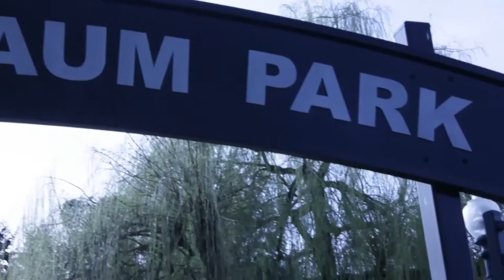TNT The Natural Truth Only Option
This video that I shot for Mr. blue and green himself T.N.T.